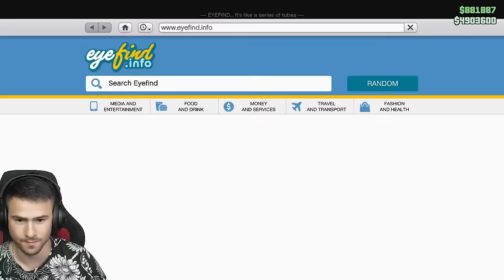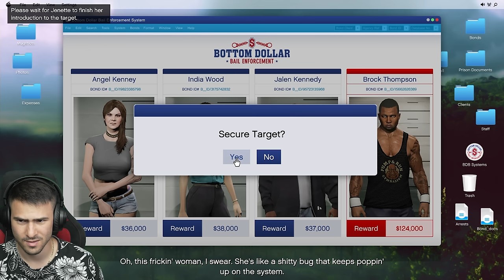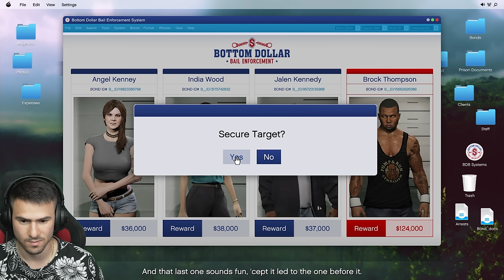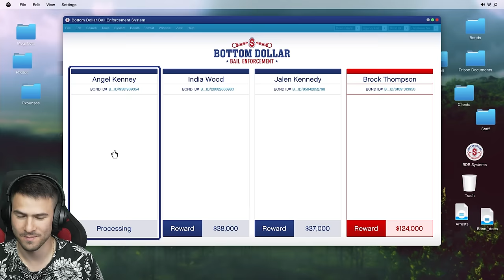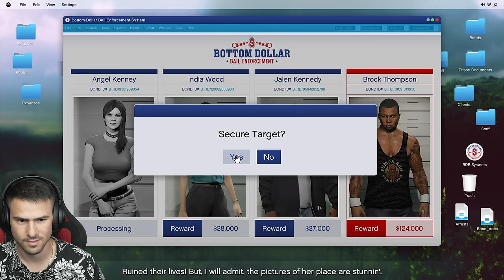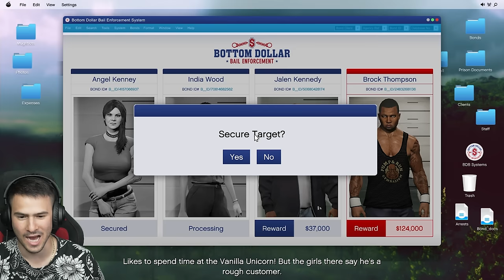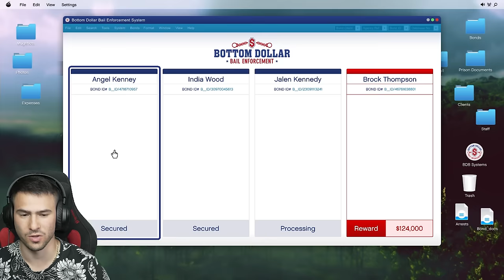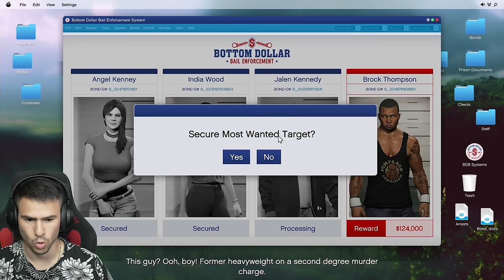Ставам Наемен Убиец в GTA 5😈Как да изкараме лесни пари?